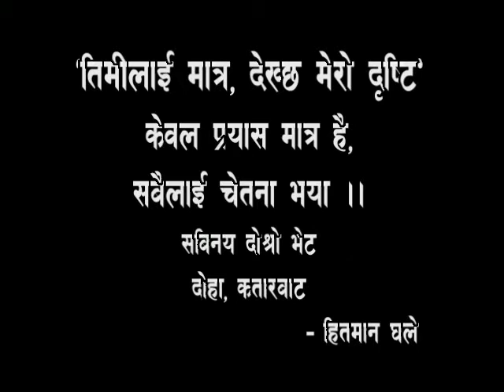Hitman Ghale from Doha-Qatar, MA TIMRO BHAISAKE 2nd presents.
A glance of the Bimochan program of 'Yatra Jindagiko' audio album by Dinesh Nembang Limbu a winner of NRNA singing star, Doha-Qatar 2011. This glorious program was conducted by Tamu Saskritik Pariwar, Doha-Qatar.